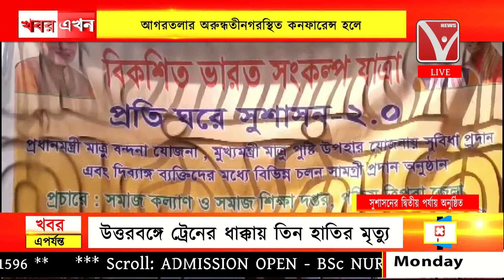সুশাসনের দ্বিতীয় পর্যায়ে সুবিধাভোগীদের মধ্যে বিভিন্ন সামগ্রী প্রদান অনুষ্ঠিত